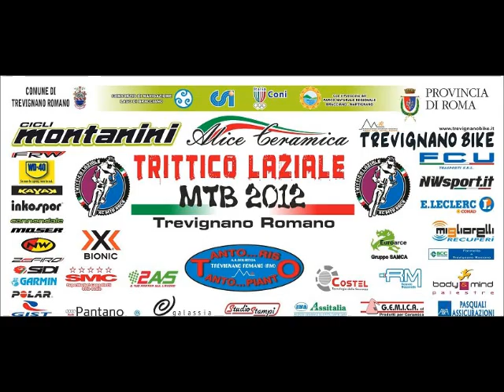TRITTICO LAZIALE 2012: cross country Trevignano Romano (Roma)